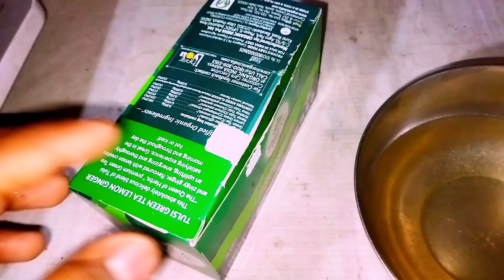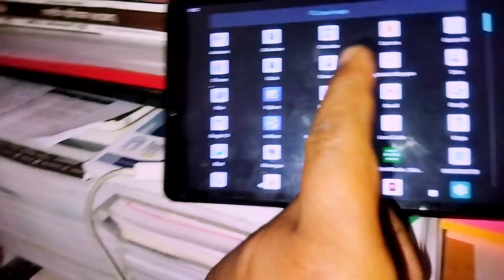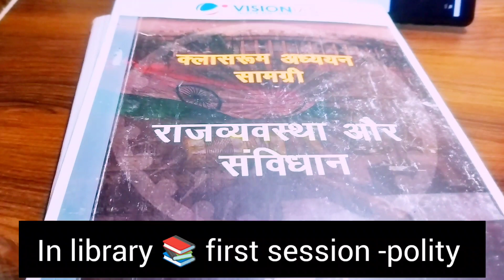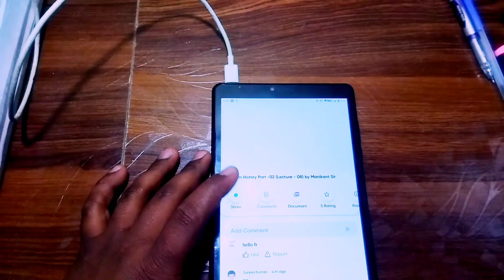my Full day study routine 📚🌅||i woke up at 4am in the morning 🌅||upsc aspirant a productive day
i woke up at 4am in the morning for upsc study||Village UPSC aspirant struggle for upsc||study vlog

Hello guys,this is my study vlog here. l am starting my YouTube journey today with this Vlog.

Dosto ye mere Life ka first vlog hai koi mistake ho jaye to maaf karna.
❤️ please support dosto . vlog newvlog studycsewithaditya studyvlog upscaspirants upsc studyvlog upsc .

your queries ;

study motivation
study motivation vlog
study vlog
study time table
student vlog
study IQ
studento
study glows
study music
study with me
study CSE With ADITYA
study with Aditya
elonins02 vlogs
Elon s02 vlogs
study 91
study vlog most views
productive study vlog morning
study vlog upsc aspirant 2023.      study vlog jee aspirant
Village student time table
study vlog banking aspirant
study vlog iit aspirant
study vlog before exam.                  study vlog board exam
study vlog board
upsc student
upsc student room setup
upsc room in Delhi
upsc study room decoration
upsc aspirant room.                      upsc aspirant study vlog
a day of upsc student
a day in the life of upsc aspirant in Delhi
study room of upsc aspirant
upsc student day
late night study with Aditya
study vlogs
upsc study vlog middle class.          best UPSC study vlog
12 hours study vlog
upsc vlogs
study vlog upsc
upsc vlogs
upsc with Aditya
Aditya aspirant vlog
daily vlogs.